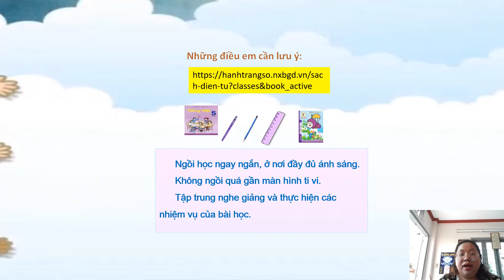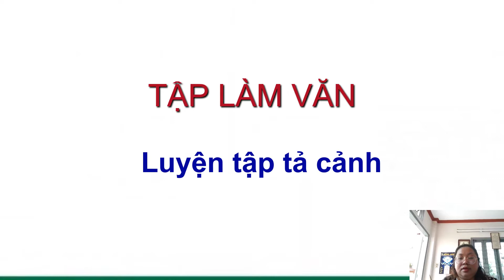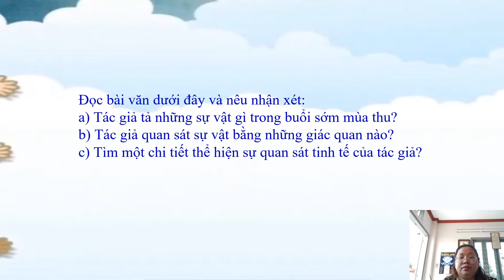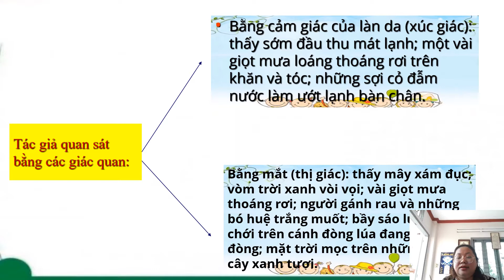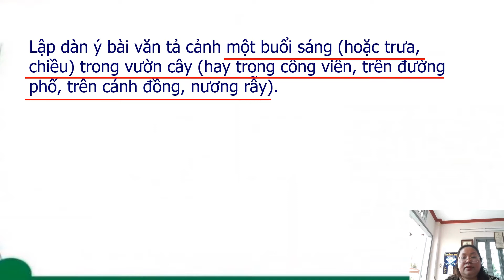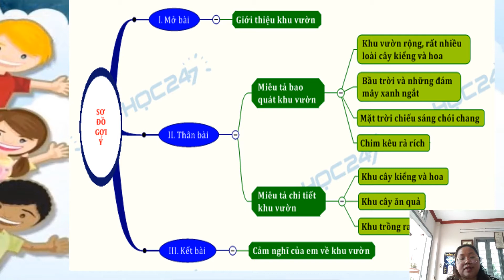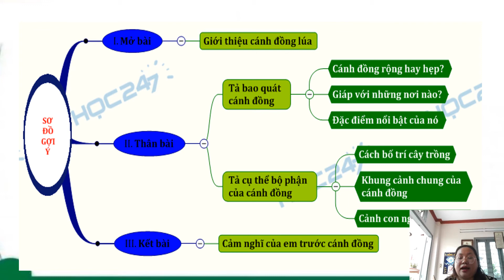TUẦN 1: TLV LỚP 5 BÀI: LUYỆN TẬP TẢ CẢNH